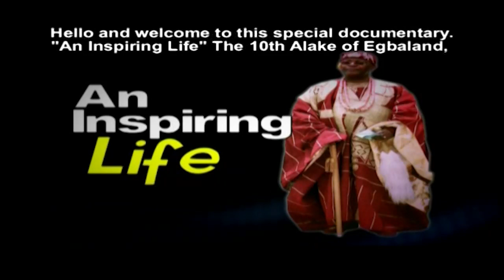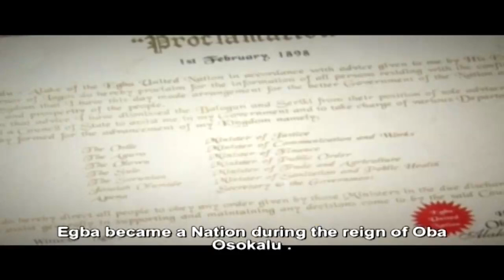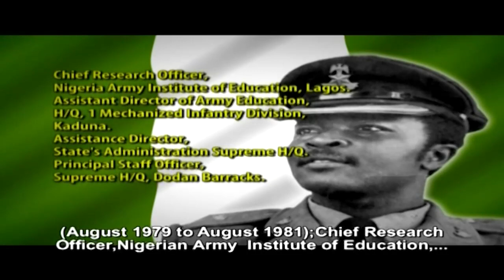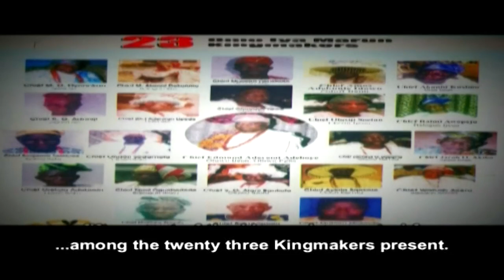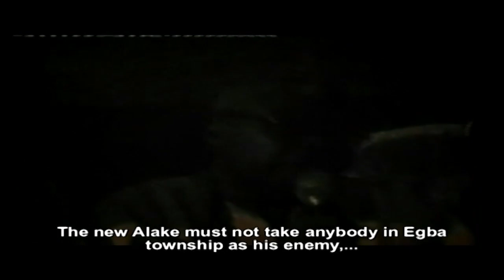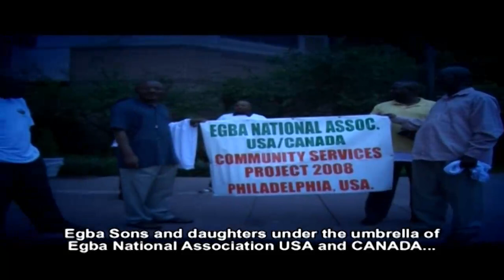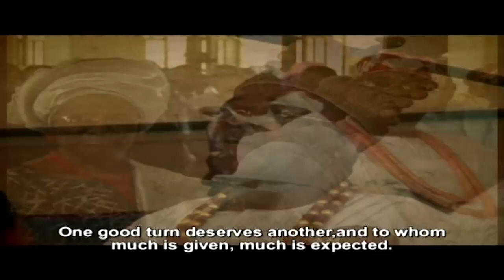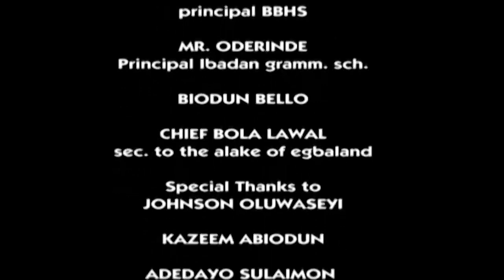LISABI TO OBA ADEDOTUN AREMU GBADEBO: HISTORY OF EGBALAND AND ALAKE DOCUMENTARY